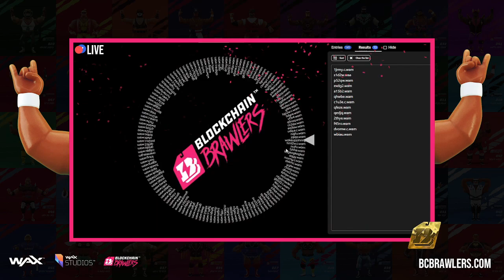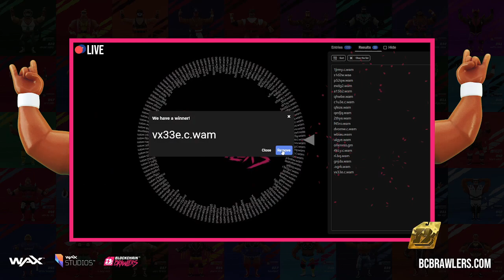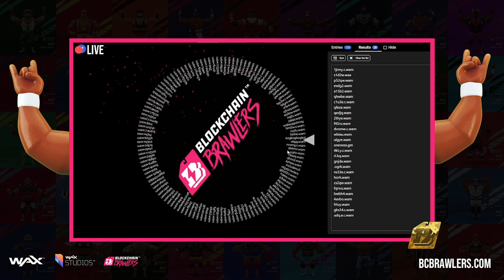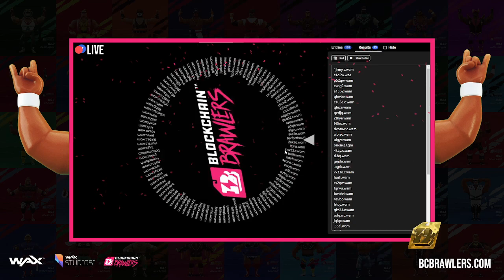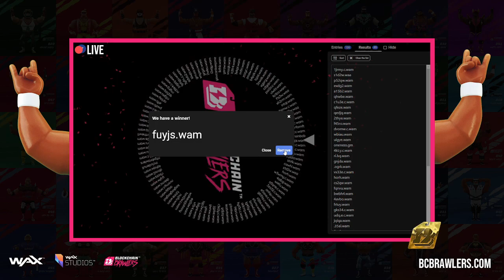Blockchain Brawlers - July Drawing for Pink Battle Tag Holders